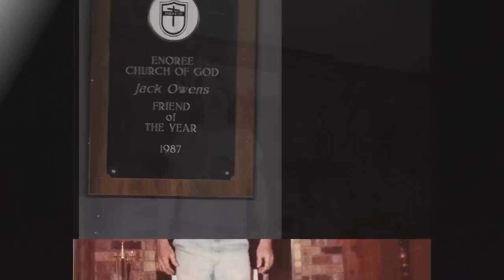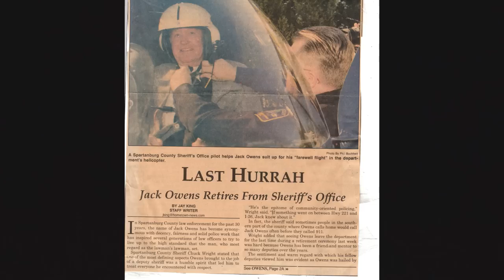In Honor and Memory of Jack Owens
It seemed like this was gonna be the hardest thing I ever did in my life, but in some way , I found healing in making this video. My dad was a good man. He believed in his family, church, and the people he served. His strength came from his God that he believed in. He use to carry a sign that said , " Walking Tall for Jesus."  I bet now, he is lifting up a sign that says, " Walking TALL with Jesus."